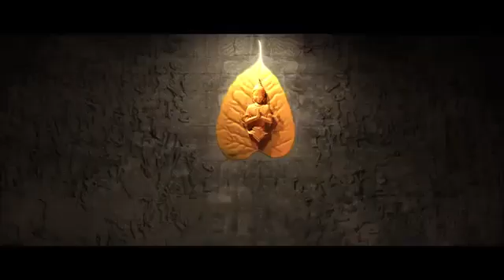ตัวอย่างเต็ม ลูกทุ่งซิกเนเจอร์ (Official Trailer)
Lead Actors น้อย วงพรู, เบน ชลาทิศ, นนท์ เดอะวอยซ์
Director ปรัชญา ปิ่นแก้ว
Genre Comedy

กรุ่นไอรักต้อนรับเดือนแห่งความหวานกับทีเซอร์แรก ลูกทุ่ง ซิกเนเจอร์ นำแสดงโดย น้อย วงพรู, เบน ชลาทิศ และนนท์ เดอะวอยซ์ พร้อมขยับลูกคอร้องเพลงไปด้วยกัน ใน ลูกทุ่ง ซิกเนเจอร์ 11 กุมภาพันธ์นี้ ทุกโรงภาพยนตร์